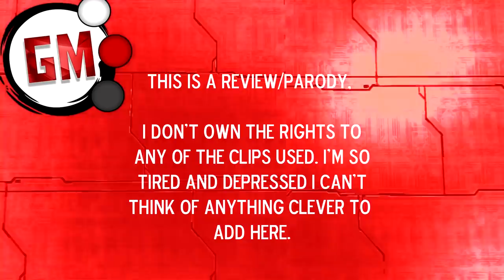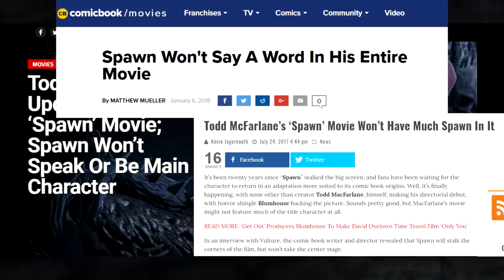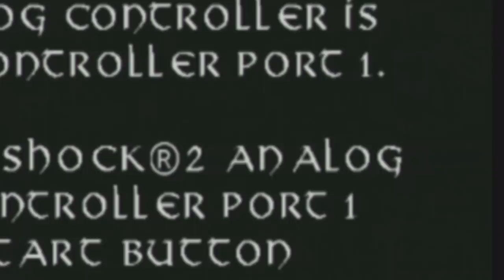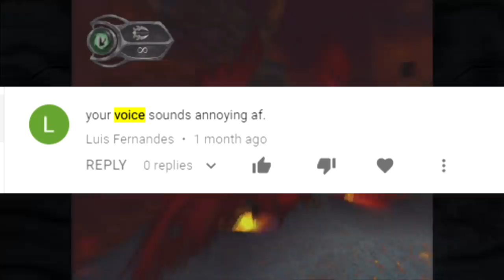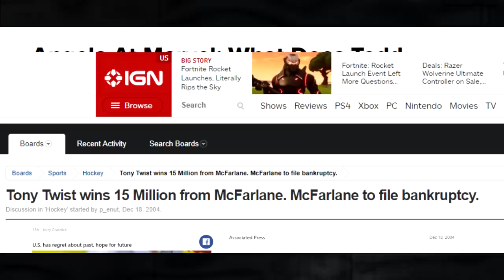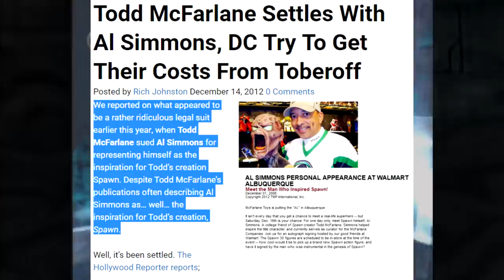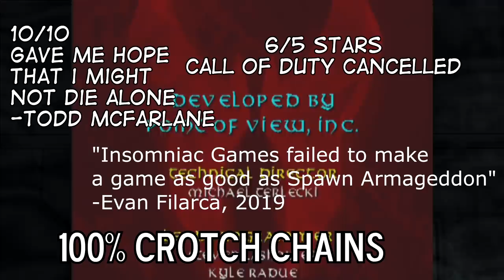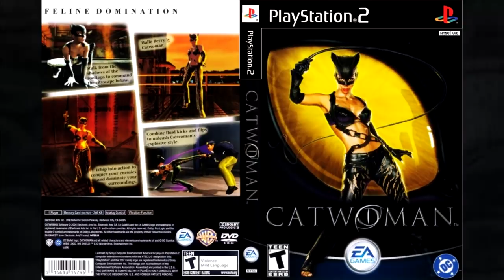Spawn Armageddon is a DUMB Game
You ever get the feeling Todd McFarlane just doesn't like Spawn that much? Like, he's always putting him in the background and hiding him in shadows in all of his adaptations. Is he just embarrassed that his most popular creation is something so silly and dated? Also, on a totally unrelated note, would you guys buy "I Am The Bomb Squad" t-shirts and various other pieces of merch related to my failures? WELL NOW YOU CAN

Special thanks to all the people who helped make this review possible! Follow them at these links!

And Spider-Man character model ripped by BigRigWuzHere